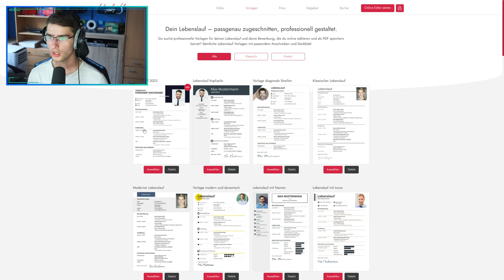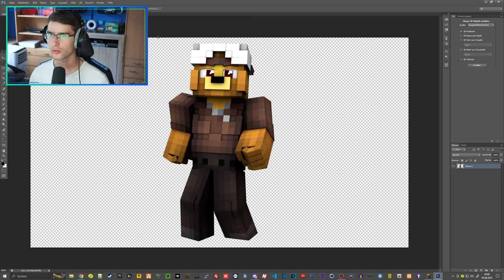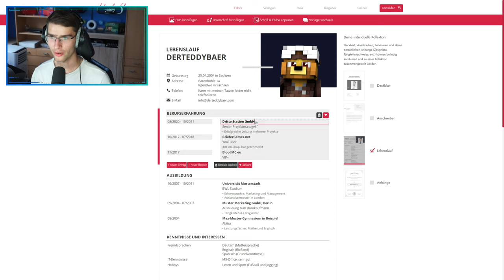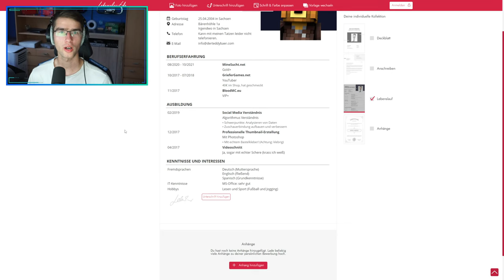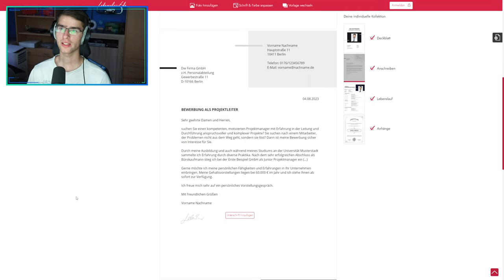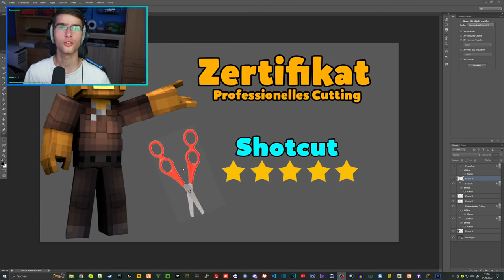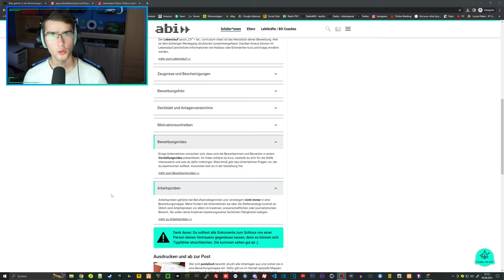So bekommst du auf jedem Minecraft Server YouTuber Rang! 🎙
❤️ Danke an das erste Kanalmitglied: Tobias Diessner

▬▬▬▬▬▬▬▬▬▬[ 🎥 Weitere Videos 🎥 ]▬▬▬▬▬▬▬▬▬▬

▬▬▬▬▬▬▬▬▬▬[ 🎥 Weitere Videos 🎥 ]▬▬▬▬▬▬▬▬▬▬

▬▬▬▬▬▬▬▬▬▬[ 🏆 Unterstützung 🏆 ]▬▬▬▬▬▬▬▬▬▬

▬▬▬▬▬▬▬▬▬▬[ 🏆 Unterstützung 🏆 ]▬▬▬▬▬▬▬▬▬▬

▬▬▬▬▬▬▬▬▬▬[ 🎮 Spiel 🎮 ]▬▬▬▬▬▬▬▬▬▬

》Geld verdienen
》Reich werden [...]
》Orbs farmen
》Ankaufbots & Verkaufbots

▬▬▬▬▬▬▬▬▬▬[ 🎮 Spiel 🎮 ]▬▬▬▬▬▬▬▬▬▬

▬▬▬▬▬▬▬▬▬▬[ 🎭 Socialmedia 🎭 ]▬▬▬▬▬▬▬▬▬▬

▬▬▬▬▬▬▬▬▬▬[ 🎭 Socialmedia 🎭 ]▬▬▬▬▬▬▬▬▬▬

▬▬▬▬▬▬▬▬▬▬[ 🎥 Equipment 🎥 ]▬▬▬▬▬▬▬▬▬▬

▬▬▬▬▬▬▬▬▬▬[ 🎥 Equipment 🎥 ]▬▬▬▬▬▬▬▬▬▬